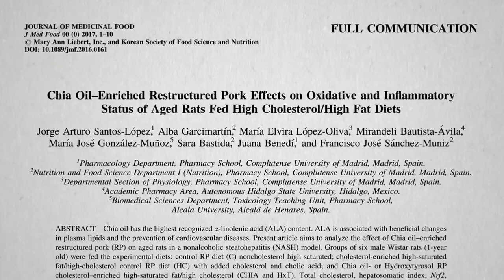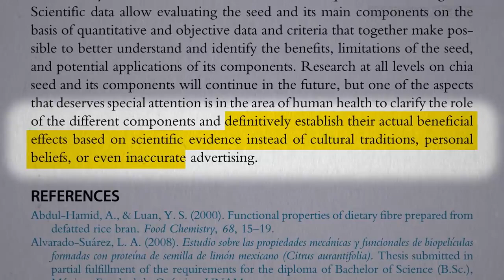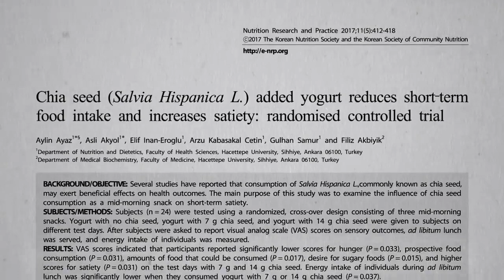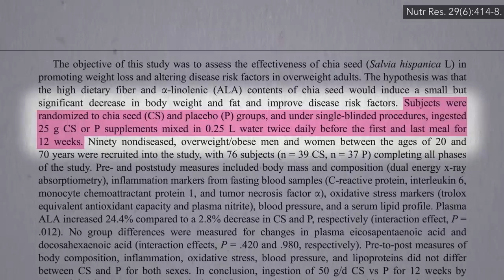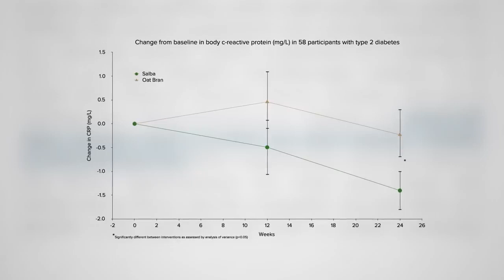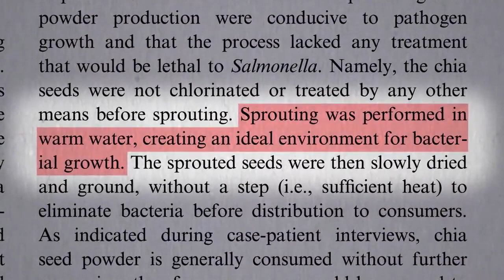CHIA SEEDS HELP WITH BELLY FAT | NO DAYS OFF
Welcome to 'No Days Off,' the YouTube channel that takes dedication and inspiration to the next level! In this video we will discuss about CHIA SEEDS HELP WITH BELLY FAT. Join us as we showcase the incredible stories of individuals who go above and beyond, pushing their limits to achieve greatness. From athletes and artists to entrepreneurs and adventurers, get ready for jaw-dropping feats, relentless determination, and a daily dose of motivation. Get inspired, stay motivated, and witness the extraordinary on 'No Days Off'!

Chia seeds have gained popularity not only as a nutritional powerhouse but also as a potential aid in tackling belly fat. Packed with nutrients like fiber, protein, healthy fats, and antioxidants, chia seeds offer a multifaceted approach to promoting weight management and overall health. Their high soluble fiber content forms a gel-like consistency when mixed with liquids, which can help you feel fuller for longer periods, reducing the urge to overeat and aiding in portion control.

Chia seeds are particularly effective at regulating blood sugar levels due to their ability to slow down the digestion process. This prevents rapid spikes and crashes in blood sugar, which can lead to cravings and overconsumption of calories. By maintaining stable blood sugar, chia seeds contribute to reduced fat storage around the abdominal area.

The omega-3 fatty acids present in chia seeds offer multiple benefits, one of which includes reducing inflammation. Inflammation has been linked to weight gain, especially around the belly. By incorporating chia seeds into your diet, you can potentially mitigate this inflammation and prevent excess fat accumulation in that region.

Furthermore, chia seeds' versatility allows them to be easily integrated into various meals and snacks. You can add them to yogurt, smoothies, oatmeal, or use them as an egg substitute in baking. Their ability to absorb liquid also makes them a convenient ingredient for creating puddings and parfaits.

While chia seeds can certainly play a role in supporting weight management and reducing belly fat, it's important to remember that no single food can solely dictate these outcomes. A holistic approach that combines a balanced diet, regular physical activity, and other healthy lifestyle choices remains essential for achieving lasting results. If you decide to incorporate chia seeds into your diet, do so mindfully and enjoy their potential benefits as part of a comprehensive wellness strategy.